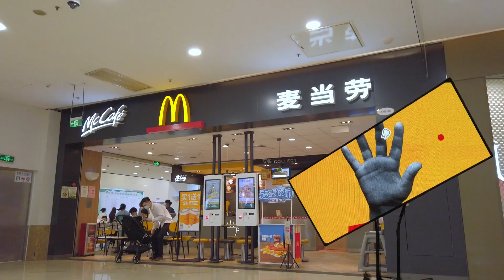Maximize Your Business Exposure with a Stunning Rotating LED Display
Are you struggling to capture the attention of your potential customers? Tired of using outdated TV and digital ads that fail to generate enough interest? Say hello to the solution that can revolutionize your business.

Introducing the latest product from Huasuny - the ultimate DOOH (Digital Out-of-Home) advertising display. Our cutting-edge technology combines video display with rotation functions, offering a seamless experience to your customers. With our intelligent control system and traditional LED screen, your business can now deliver the highest quality HD content to your audience.

Our equipment is designed to be lightweight, portable and easy to use. Whether you're looking to promote your brand in a shopping mall, entertain your guests, or showcase your products at an exhibition, our display solution is the perfect fit. With automatic image rotation technology and international standard protocol control DMX512, you can be assured of a perfect visual impact every time.

Investing in our DOOH advertising display is a smart choice for businesses of all sizes. With its small pitch LED display technology and eye-catching features, you can reach out to potential customers in a variety of settings.

Don't let your business be left behind -